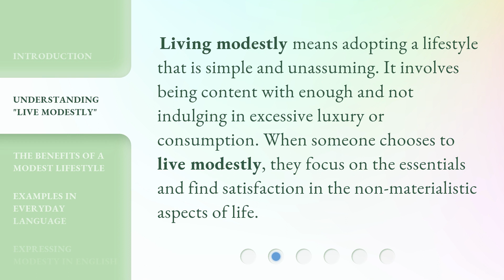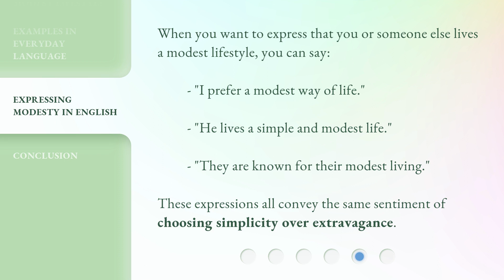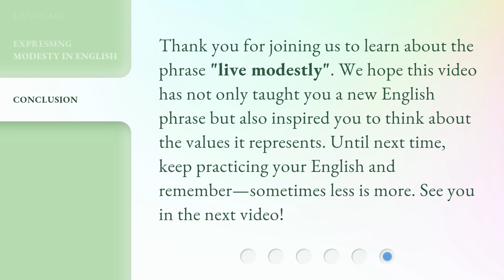Living Modestly: The Art of Simplicity in English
Living Modestly: The Art of Simplicity in English • Discover the beauty of living modestly as we explore the art of simplicity in English. Join us on a journey towards a more fulfilling and mindful lifestyle, embracing minimalism and finding joy in the little things. Learn practical tips and inspiring insights to create a life of balance, contentment, and inner peace. Let simplicity be your guide to a happier and more meaningful existence.

00:00 • Introduction - Living Modestly: The Art of Simplicity in English
00:30 • Understanding "Live Modestly"
00:53 • The Benefits of a Modest Lifestyle
01:21 • Examples in Everyday Language
01:41 • Expressing Modesty in English